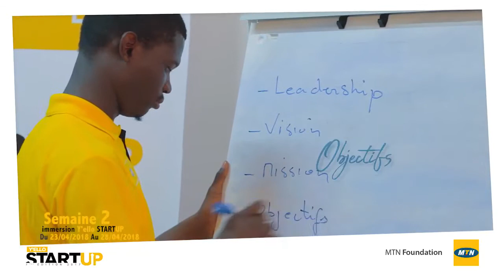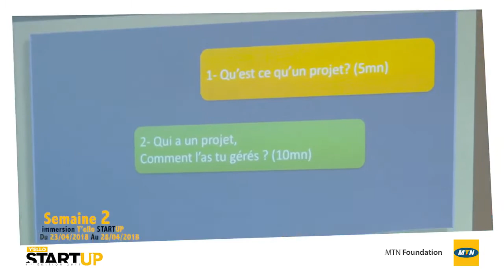YELLOSTARTUP IMMERSION - SEMAINE 2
La Team ClockersMarketizing est fière d'avoir participé a cet engagement